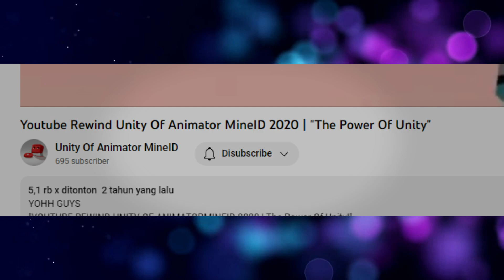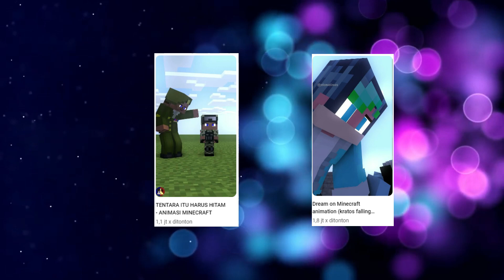Animasi Minecraft QnA spesial 200K SUBSCRIBERS!!! - TERIMA KASIH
maka dengan ini saya mempersembahkan video QnA yang telah saya janjikan di postingan sebelumnya.
terima kasih juga berkat kalian, chanel ini bisa berkembang sejauh ini :)